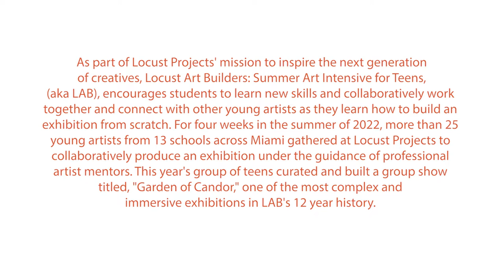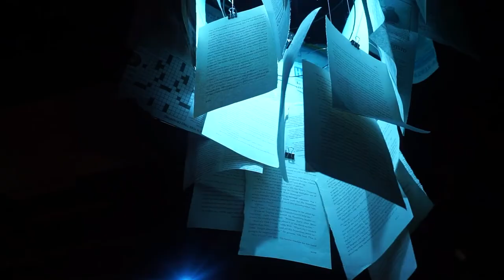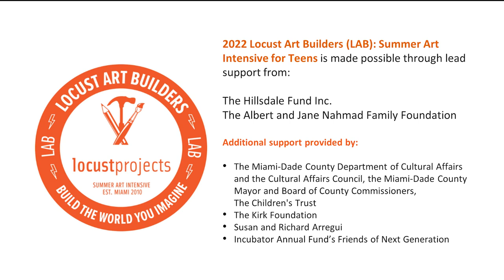2022 LAB: Summer Art Intensive for Teens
Now in its 12th year, Locust Art Builders: Summer Art Intensive for Teens, aka LAB, is a unique four-week pre-college program for up to 30 high school students with an interest in art, design, and exploring creative careers as they collaboratively build an exhibition from scratch. The 2022 LAB students describe their exhibition, Garden of Candor, “as the ultimate peace, enlightenment, and acceptance gained through self-actualization reached after traversing life stages of "Reality", Chaos, Depression, and finally, Transcendence.

Videography, editing and production by Destiny Moore, 2022 Summer Intern.

2022 Locust Art Builders (LAB) is made possible through lead support from the Hillsdale Fund Inc. and the Albert and Jane Nahmad Family Foundation. Additional support provided by the Miami-Dade County Department of Cultural Affairs and the Cultural Affairs Council, the Miami-Dade County Mayor and Board of County Commissioners, The Children's Trust; The Kirk Foundation; Susan and Richard Arregui and the Incubator Annual Fund’s Friends of Next Generation.